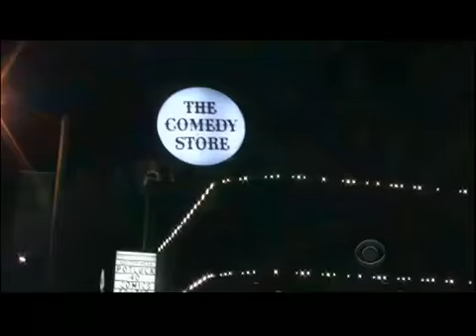Craig Ferguson 6 27 12A Late Late Show beginning